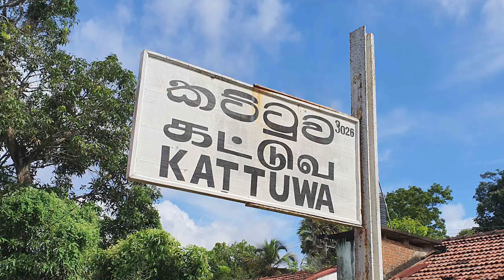Kattuwa Railway Station - video 1